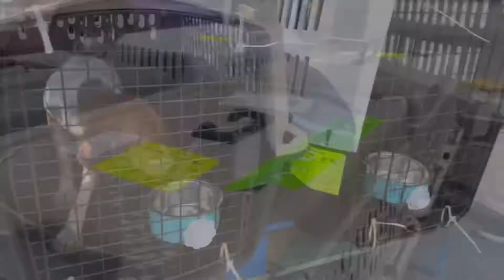45 Beagles Freed!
Big day at Amelia Air! We are so thrilled to announce that after intense logistical coordination, we have teamed up with Priceless Pets to ensure the safety of 45 Beagle breed dogs from a Flea and Tick laboratory testing facility in Texas. When presented with the chance to help free these dogs, Amelia Air sprung into action to arrange and fund our first ever commercial American Airlines flight to get these Beagles to LAX.

These dogs have lived their entire lives in cages being poked and prodded, never seeing the sun, feeling grass, or knowing the love and comfort of a home. The 45 beagles are part of a larger project being undertaken by the amazing Priceless Pets, who have freed 100+ beagles from the lab. 👏

After initial exams at the Priceless Pets vet clinic in Chino Hills, CA, these lucky dogs will be eagerly looking for forever homes to call their own. Priceless Pets are also desperately seeking fosters who are able to assist in socializing these animals as they have spent their whole lives in cages with no positive human interaction. Please reach out to them at pricelesspetrescue.org if you are interested in supporting this effort in any way, and thank you for participating in our amazing fundraiser: you made our first commercial flight possible! 🐾🎉💙✈️